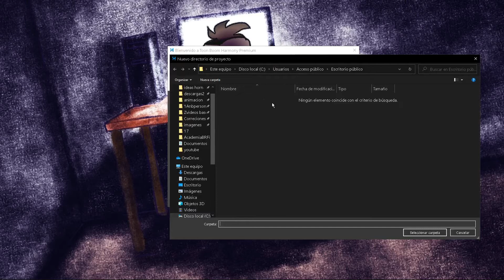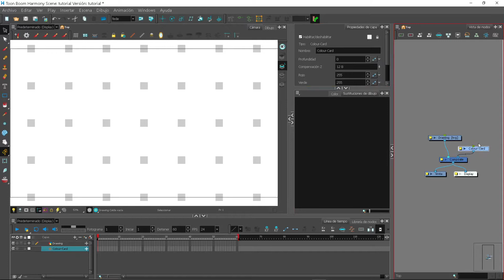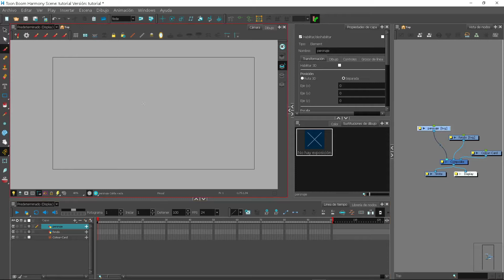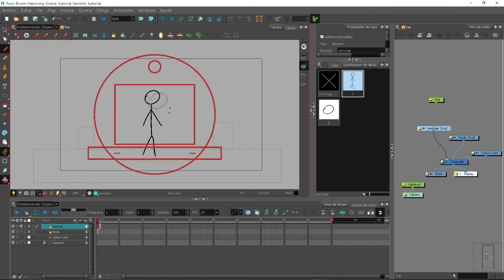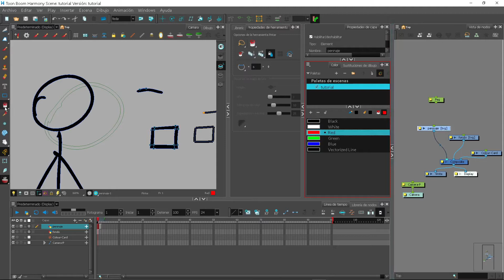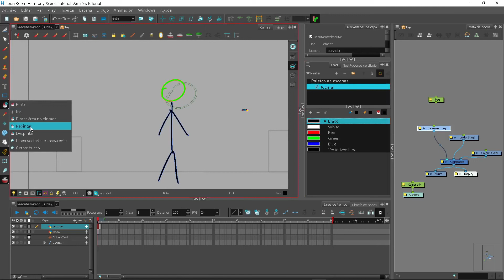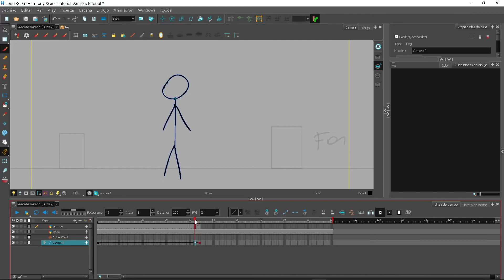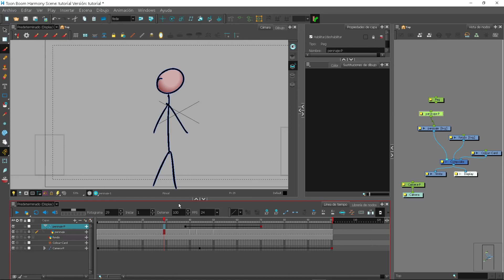Tutorial inicial Toon Boom Harmony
En este tutorial de Toom Boom Harmony 17 veremos como crear una escena y su configuración; crear nuestro espacio de trabajo y conocer las herramientas mas importantes para animar. Es una primera parte antes de ir a un tutorial mas avanzado